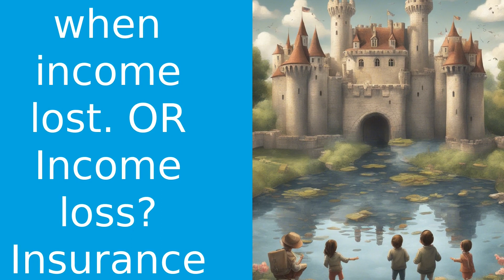Protecting Your Financial Fortress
Welcome to Ontario Insurance Tips! In this video, Francois Kern discusses the crucial role insurance plays in financial planning. While savings, investments, and retirement plans are often prioritized, insurance is often overlooked. However, it is a critical component of a solid financial plan. Think of insurance as the moat surrounding your financial fortress, protecting you from unexpected disasters that could wipe out everything you've worked hard for. Whether it's auto, home, or business insurance, having the right coverage can prevent significant financial loss and ensure you don't have to dip into your savings or sell your investments to cover costs. Additionally, insurance can provide financial support in case of income loss, making it a lifesaver for primary breadwinners. Don't overlook insurance in your financial planning; it's an investment in your financial security. Stay insured, Ontario!